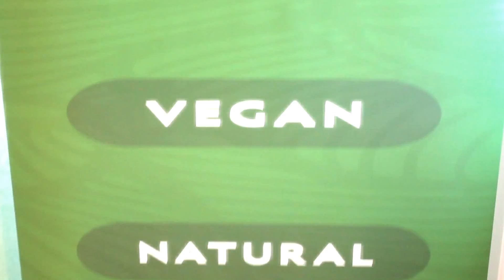Sip and Social Austin Presents - Meet the Brand featuring Obia Naturals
Let's face it, there are tons of natural hair products on the market today. With so much variety, one can easily become a product junkie ( slowly raises hand). However, have you ever wanted to talk to a brand owner to ask them what makes their products different or how to use them correctly? Well this is your chance...meet Obia Ewah.

Obia is the brainchild behind one of my favorite brands, Obia Naturals. What separates OBIA Natural Hair Care from other companies is that the founder and formulator, Obia Ewah, is a trained chemist. Obia has bachelor degrees in both Chemistry and Biology, as well as a master's degree in Public Health.

This is just a small bit of information about Obia. She left us with some great information.